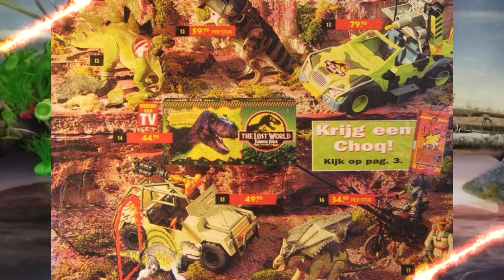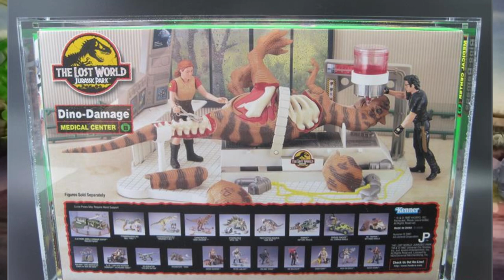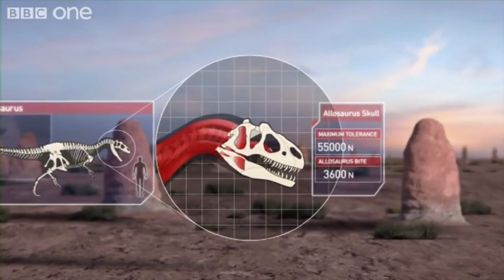REVIEW ALLOSAURUS 'DINO-DAMAGE' JP47 THE LOST WORLD DINOSAURIOS!!! \\ HASBRO - KENNER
Revisión en español del juguete/figura del Allosaurio que venía con el set del Centro Médico para la Wave1 de Jurassic Park El Mundo Perdido de 1997, con hasta 4 saurodaños!

Introducción: 0:00
Información: 2:19
Review: 3:52
Recomendación: 7:57
Comparativa: 9:05
Saludos: 11:47
Outro: 12:15